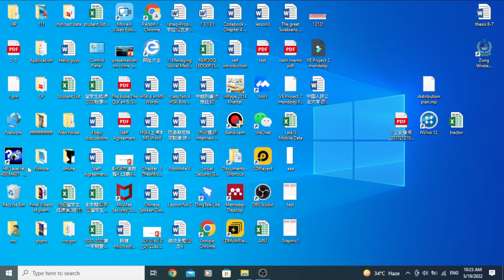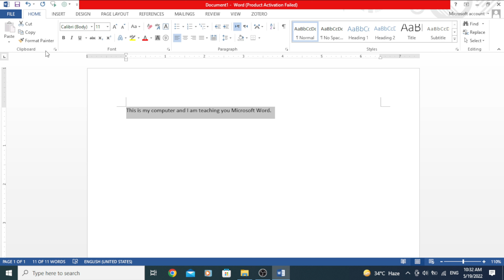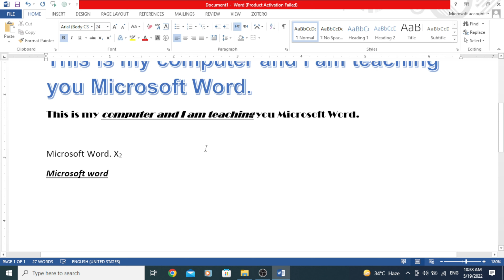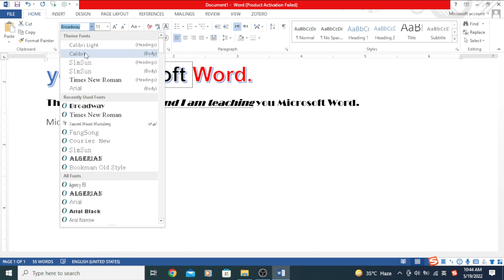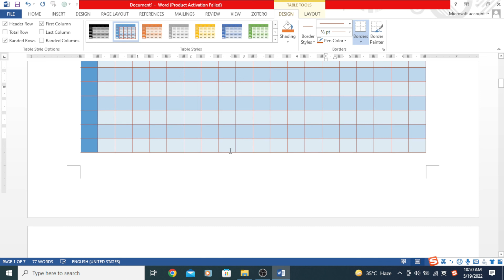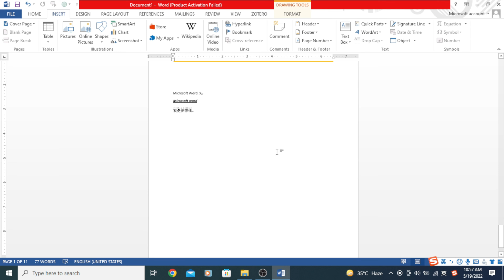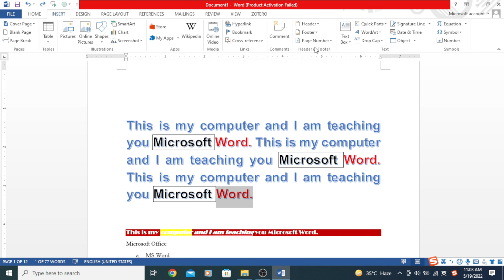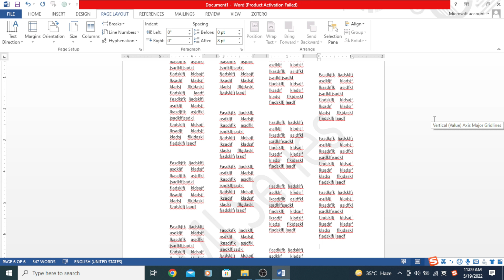Microsoft Word Tutorial|| Beginner's Guide to Microsoft Word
Beginner's Guide to Microsoft Word|| Complete MS-Word Tutorial for Beginners|| Microsoft Word
In this video I am going to teach you Microsoft Word Urdu/ Hindi Tutorial -  It is a Complete MS-Word Tutorial for Beginners who don’t know anything about Microsoft Word. Is tutorial ma word ke sabhi tab ko maine cover kiya hua ha, Isme Home Tab, Insert Tab, Design Tab and page layout tab ka ke sabhi options maine bataye aur uske ander ke sabhi options ko maine explain kiya hai - Ms-Word 2013, Ms-Word 2016, Ms-Word 2020, Ms-Word
MS Word complete course in English,
MS Word tutorials,
MS Word full course in one video,
MS Word learning in urdu,
MS Word tutorials in Urdu,
ms-office,
Microsoft Word Tutorial ||
Microsoft Word|| Beginner's Guide to Microsoft Word,
Ms word full course in urdu,
word all lectures in urdu,
ms word step by step in urdu,
word tutorial,microsoft word,
using ms word,
using microsoft word,ms word tutorial,
ms word basics,microsoft word basics,
microsoft word tutorial,microsoft office,

1) Home Tab in Microsoft Word
2) Insert Tab in Microsoft Word
3) Design Tab in Microsoft Word
4) Page Layout Tab in Microsoft Word
5) References Tab in Microsoft Word 6) Review Tab in Microsoft Word
 7) View Tab in Microsoft Word
8) How to Create Letter and Mailings in Ms-Word
9) Macros in MS-WORD
10 ) Protection in Ms-Word
Ms word
Microsoft word
Microsoft office
Complete MS-Word Tutorial for beginners
ms word 2016 full course in urdu hindi
ms word full course in urdu hindi,
MS Word in hindi
complete tutorial
Word tutorial for beginners- full course in hindi
Microsoft Word complete tutorial
How to print page in ms word in urdu
ms word full lectures in hindi
how to insert table in ms word